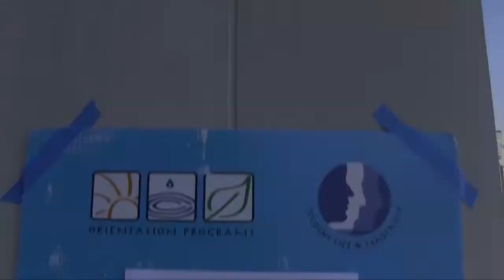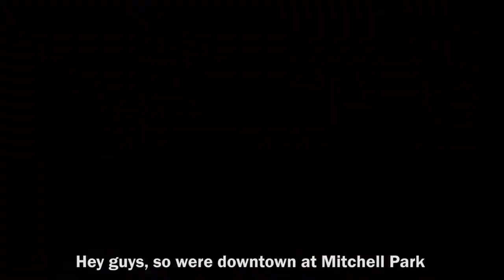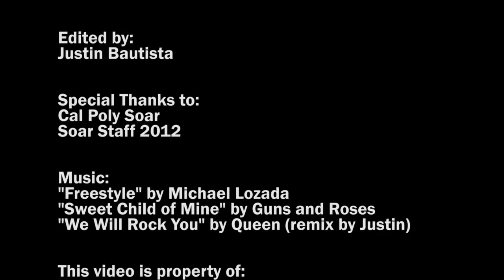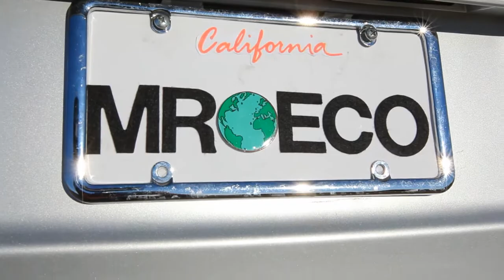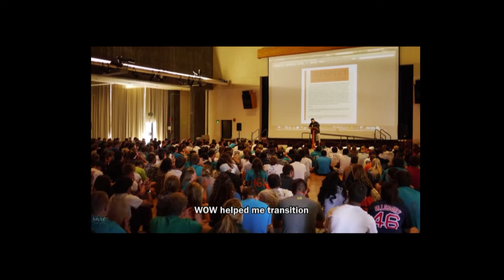Poly Live Episode 6 - Season 3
On Tuesday, September 4th at 5:00PM on Poly Live, Scott and Caitlin were very saddened to announce that it was their last episode of the season. That being said, there were several important guests that were featured on our show including the Cal Poly Men's Soccer Team as well as University Housing. Head Coach, Paul Holocher, and sophomore forward, Matt La Grassa, told us why it is so exciting to come to the Cal Poly Soccer Team's games and how important it is to cheer for Poly at these games. They also informed us all about the rivalry between Cal Poly and UCSB as well as bout the Mustang Manglers, which is the soccer team's campus wide cheering squad. Make sure to check out the soccer schedule and show your Cal Poly pride at these games. For more information about the soccer team, check out

Our other guests included Sarah Fernandez, a Coordinator of Student Development (CSD) and Tessa Stevens, the Program and Outreach Coordinator, both from University Housing. Sarah and Tessa talked about moving into the residence halls, what the actual room layouts are like, as well as what to do if any issues arise in the halls. Along with our guests, viewers enjoyed several commercials including a SOAR update, another Mr. Eco music video, as well as an awesome Week of Welcome (WOW) video! Be sure to check out our episodes this fall starting in October and see you soon!